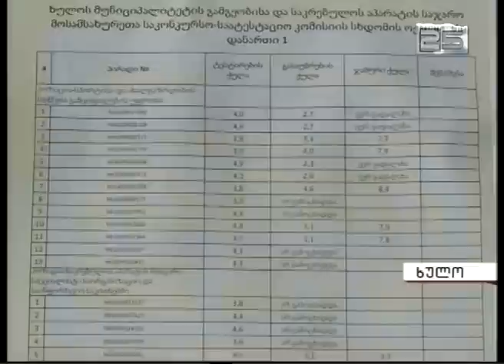ხულოს გამგეობასა და საკრებულოში ჩატარებული კონკურსის მესამე ეტაპი კონკურსანტებს უსამართლოდ მიაჩნიათ